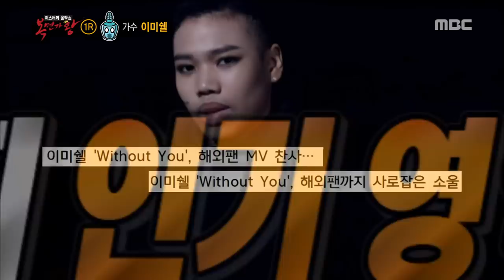[King of masked singer] 복면가왕 - 'Goryeo celadon' Identity 20180415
'Goryeo celadon' Identity
▶ More ‘Mask King’ clips are available↓↓↓↓↓↓↓↓↓↓↓↓

【Mask King】.